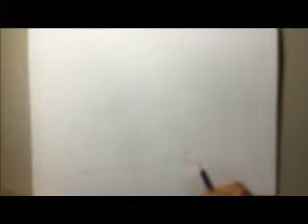How to draw a Car | Time Lapse video | Time lapse photography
Hi ! In this video I want to show you about  beautiful art painting time lapse HD video photography with   “  Music by myself “  I shot today ,
if you like this video and want  to get more amazing updates on time lapse hd videos with me .